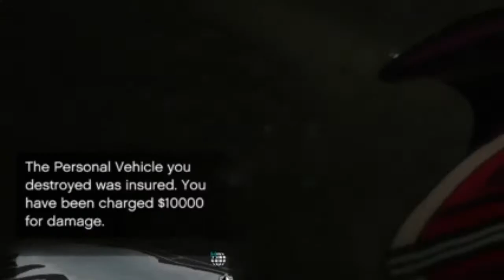Grand Theft Auto 5 Fun Times 9